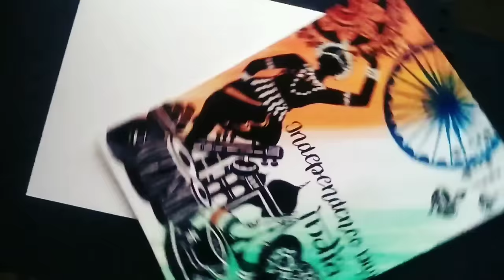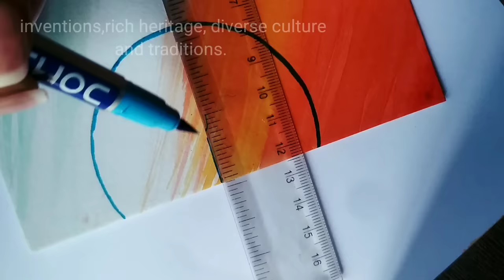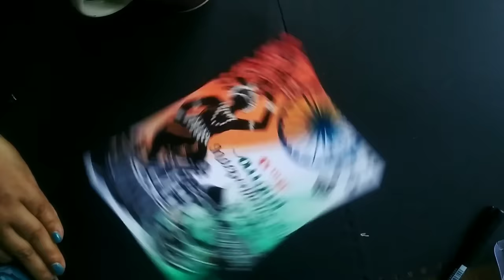Independence day drawing for competition|| Theme.culture and heritage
Helo everyone. In this video you can see me
painting a poster on independence day which is celebrated on 15th August. This is a beautiful drawing on independence day for competition explained step by step for the beginners with the theme indian heritage and culture. learn how to paint a poster with the theme 15th August. watch the video till the end and get some independence day ideas.
culture and heritage theme drawing
Independence day drawing hard
Independence day drawing of India
Happy independence day drawing
Easy independence day drawing for beginners
swatantrata Amrit mahotsav drawing